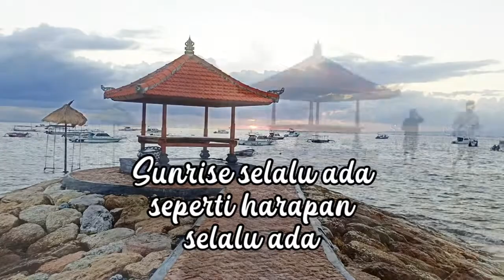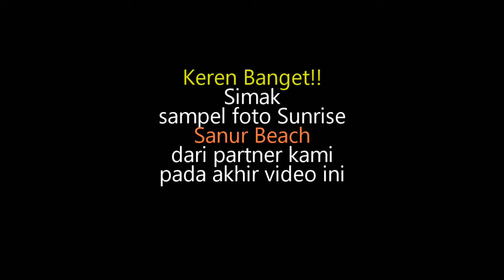New Normal : Simak obrolan kocak dan Foto-Foto Keren di Sanur Beach Bali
Videonya agak kocak, tapi memberi kesan supaya kita "be bright over the new normal". Picture supported by Kadek Soto dan Wiraseta.
Jangan lupa simak  timelapse video dan fotografi keren dari partner kami di Bali disini:
Instagram kami : en_demande_shop